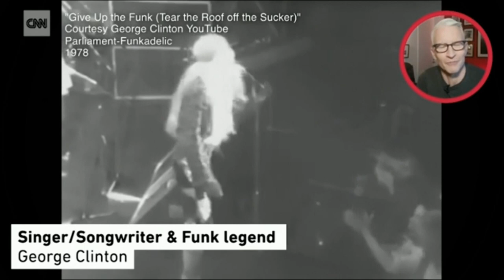George Clinton - Quarantine Advice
George Clinton - Quarantine Advice On How To Get Funky During Covid-19
One-on-one interview with George Clinton
Broadcast CNN October 9 2020

Legendary singer and songwriter George Clinton talks to CNN's Anderson Cooper about his life off the road during the coronavirus pandemic in this week's segment of "You and Your Quarantine." Watch "Full Circle" every Monday, Tuesday and Friday at 6p E.T. CNN